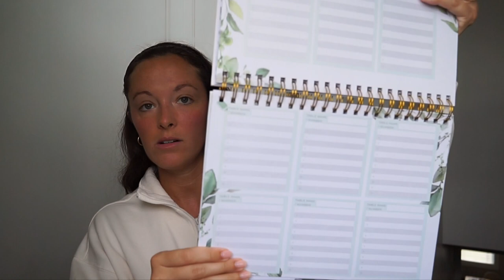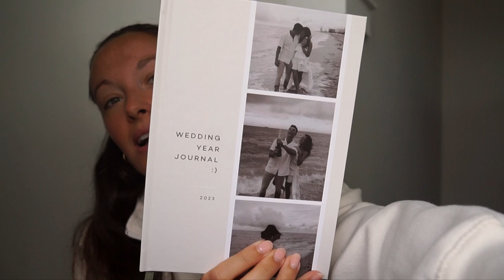💍 WEDDING Q&A | chatting all things for our wedding + planning tips!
items mentioned:
wedding book: got as a gift, but you can find similar ones on amazon!